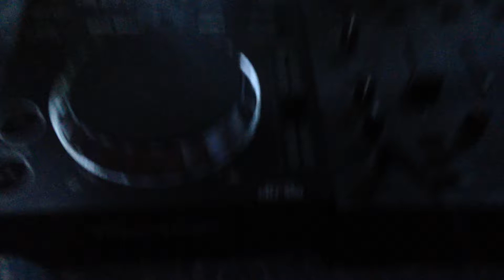Jay Ramani uv bar anjuna goa 26 dec 2014